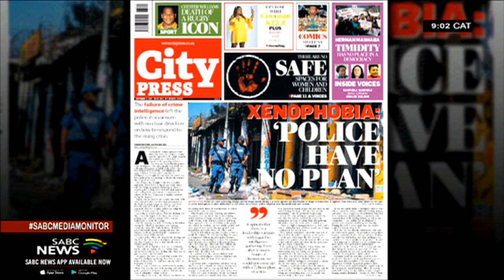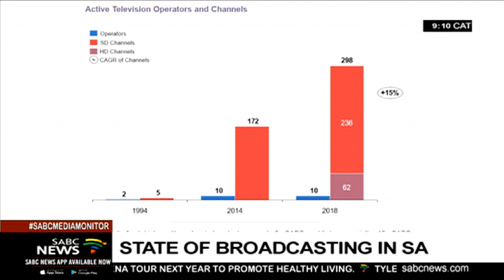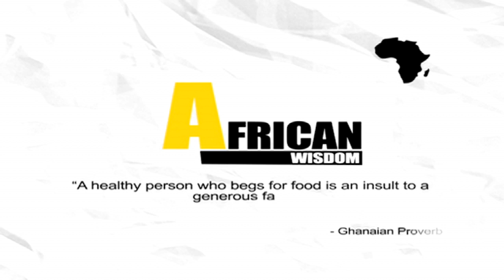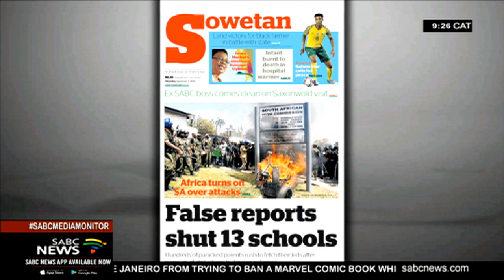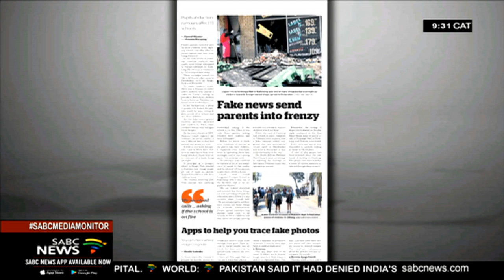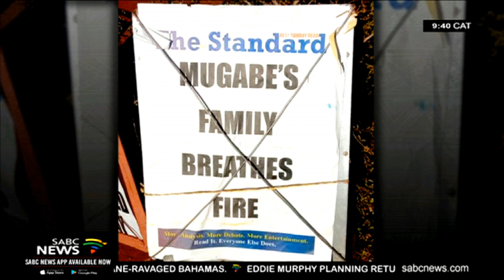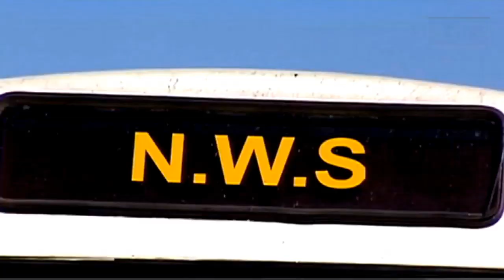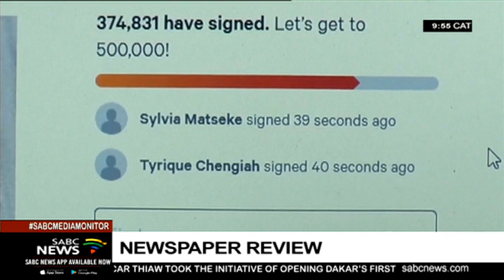Media Monitor: 08 September 2019